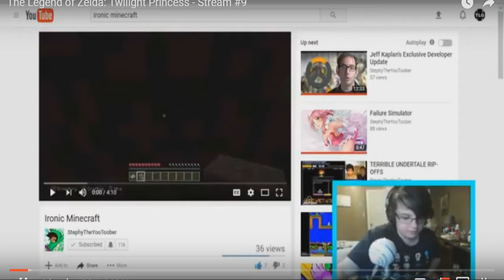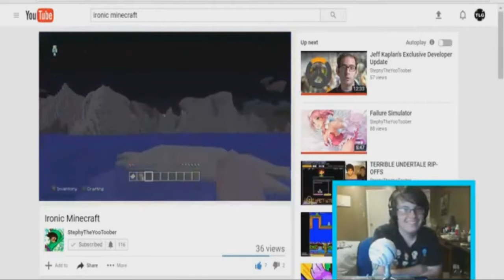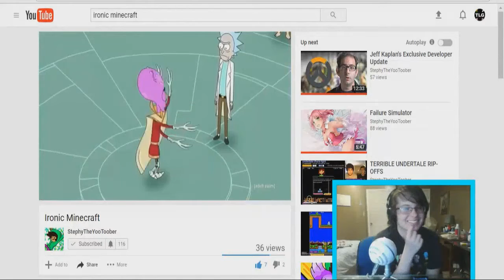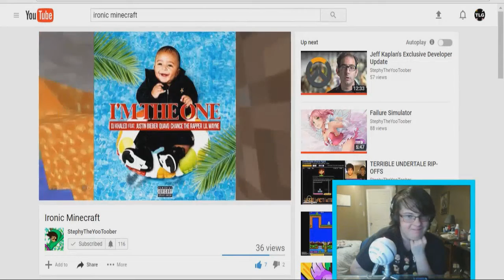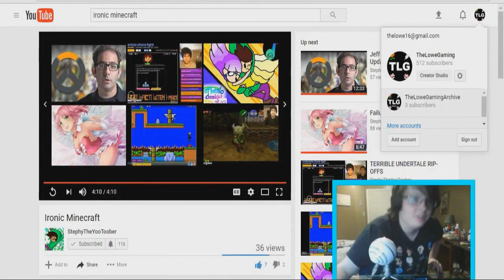Lowe Reacts: Ironic Minecraft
A live reaction I did to my friend's latest video on Minecraft. Funny stuff, as usual.